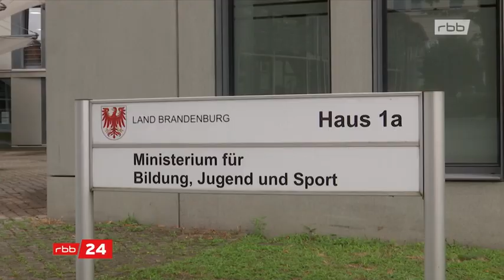rbb24 - Ergänzungskräfte in Kitas